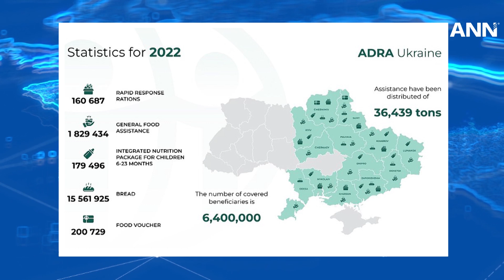La seule université de Porto Rico à offrir un diplôme en sciences cardiopulmonaires ; et plus.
ANN est la source d'informations officielle de l'Église adventiste. Elle présente des nouvelles adventistes du monde entier.

Cette semaine, l'université adventiste antillaise est le seul établissement de Porto Rico à proposer un diplôme en sciences cardiopulmonaires accrédité par la Commission d'accréditation des soins respiratoires.

Au cours d'un camp des explorateurs de cinq jours en Australie, 700 jeunes acceptent le baptême.

En 2022, ADRA Ukraine a collaboré avec le Programme alimentaire mondial des Nations unies pour fournir une assistance à plus de six millions de personnes touchées par le conflit en Ukraine.

Apprenez-en davantage et découvrez d'autres nouvelles sur notre site, adventist.news.